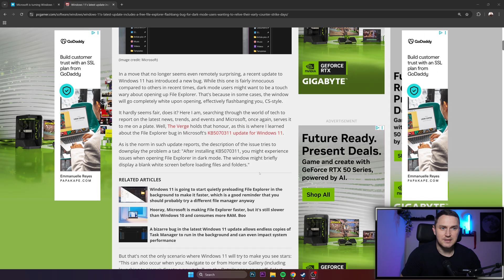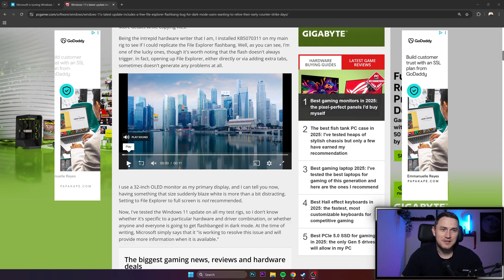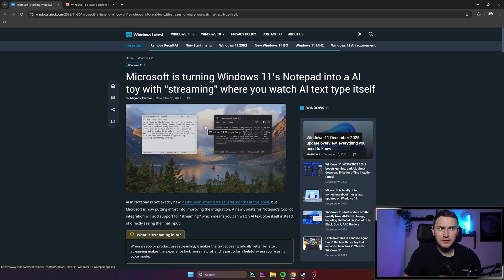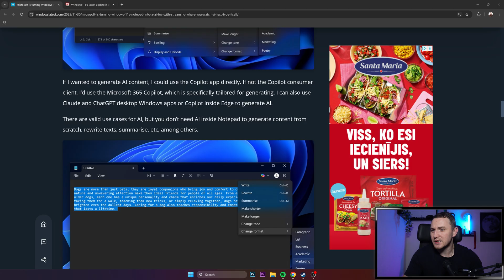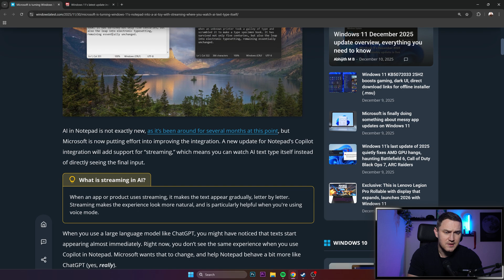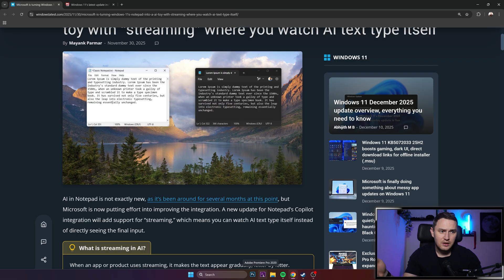Windows 11 Continues To Surprise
👉 Check Out Zabbix Academy for Official Zabbix Training Courses